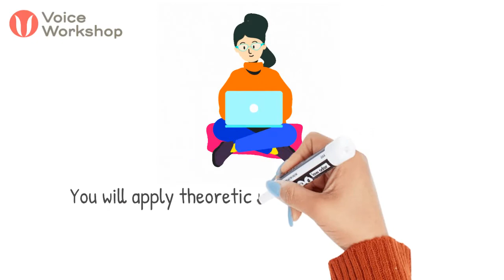Video 1 - MA Performance Coaching Prospectus Introduction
An introduction to our new MA Performance Coaching!
This innovative postgraduate pathway enables the academic study of performance coaching for performing artists and facilitates the research of new areas of learning.